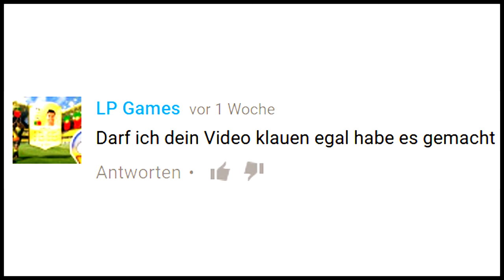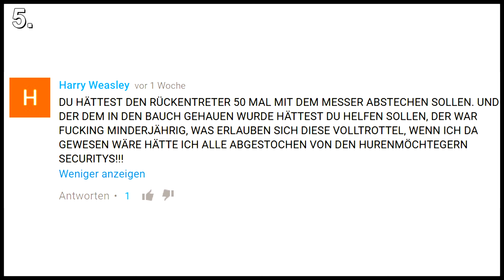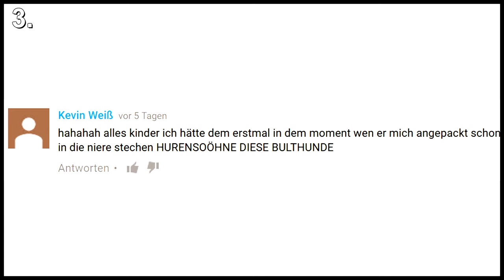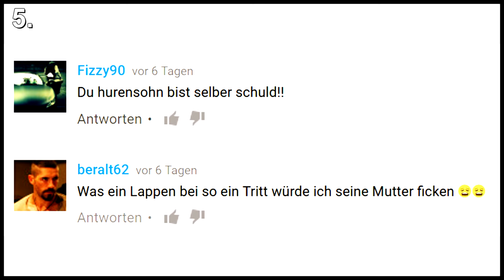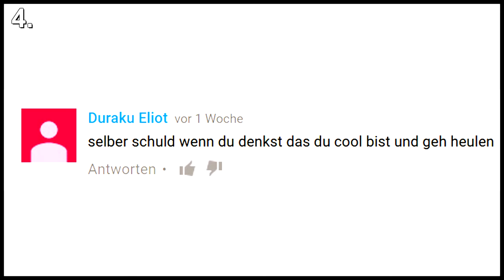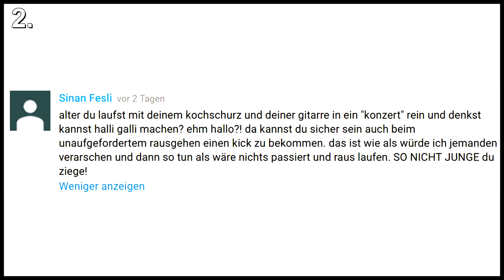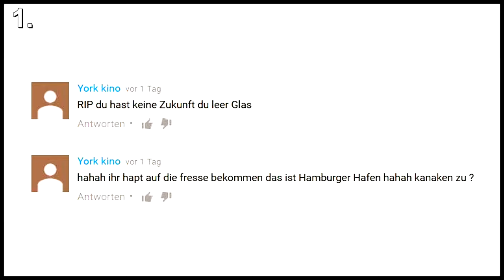Leon Machere Schlägerei // Top 10 Hater-Kommentare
Einige Leon Machere Fanboys waren sehr kreativ darin, mich zu beleidigen, das musste einfach geehrt werden.